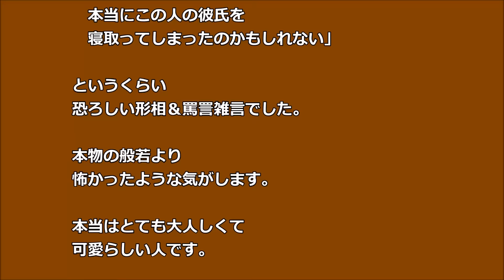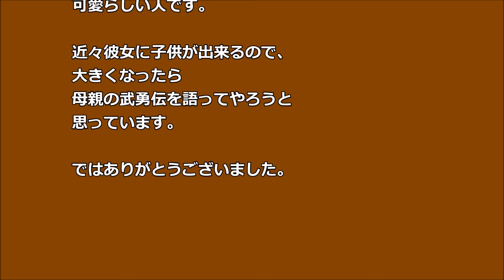電車で 般若の形相の女性 私に向かって 「この泥棒猫！！」